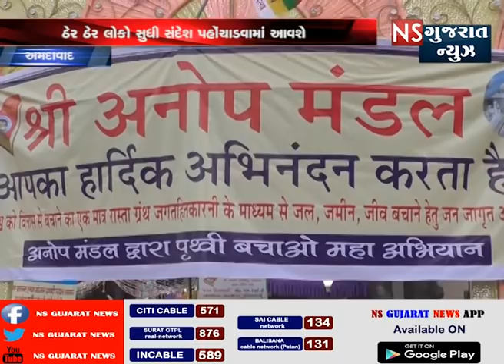અમદાવાદ પૃથ્વી બચાઓ અભિયાન હાથ ધરવામાં આવ્યું || NS GUJARAT NEWS